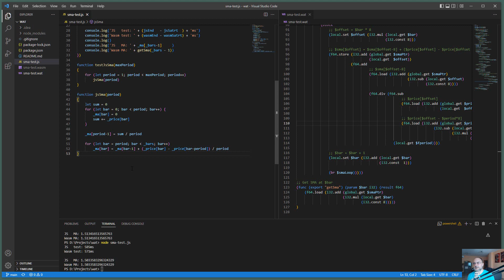Performance Test - JS vs Wasm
Comparing the performance of JS and hand-written Wasm.